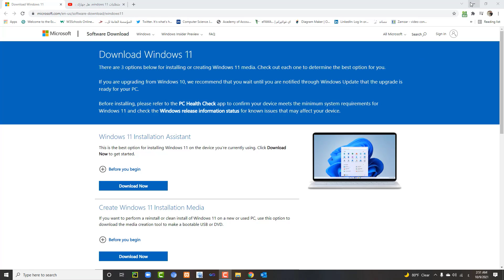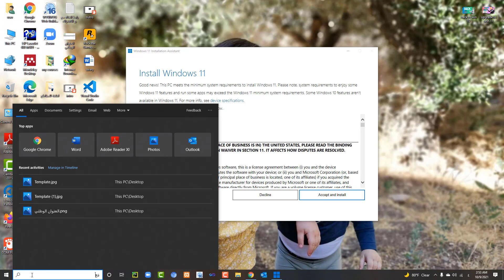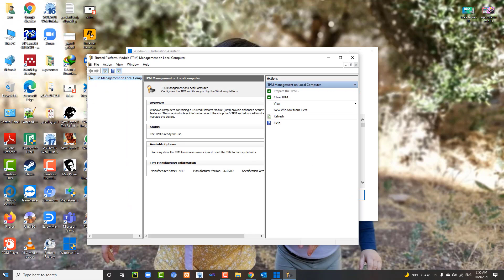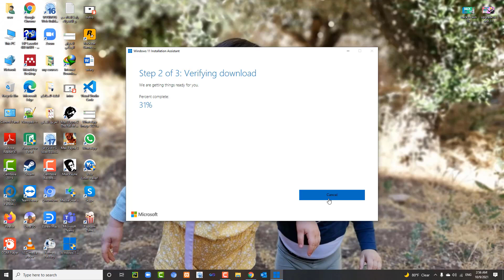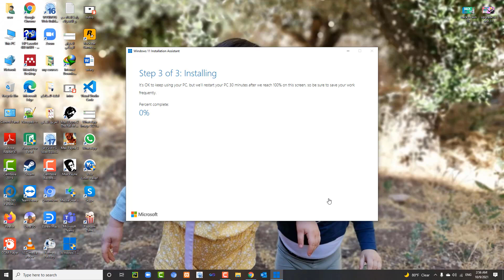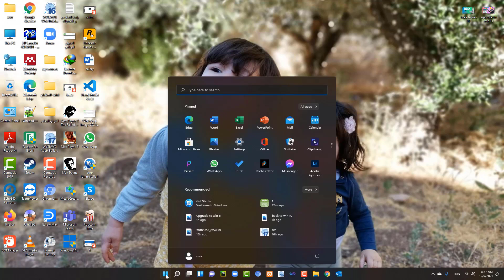upgrade to windows 11, الترقية والتحديث الى ويندوز 11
تحميل ويندوز 11
متطلبات windows 11، هل جهازك يدعمها؟